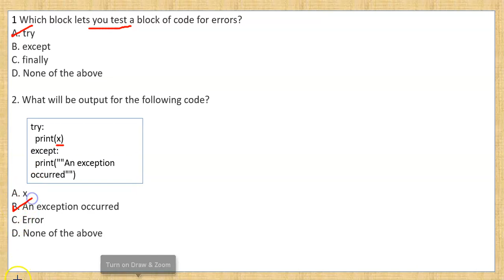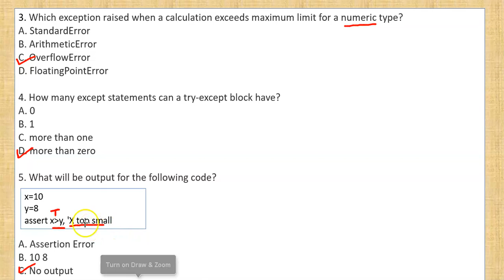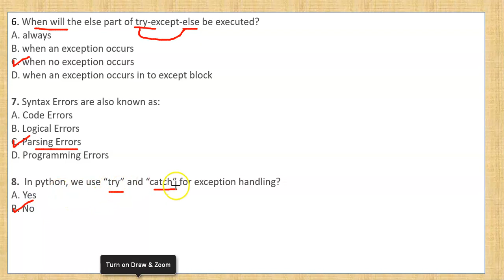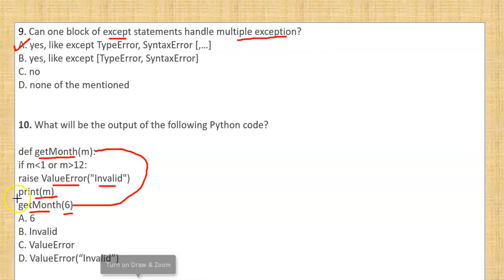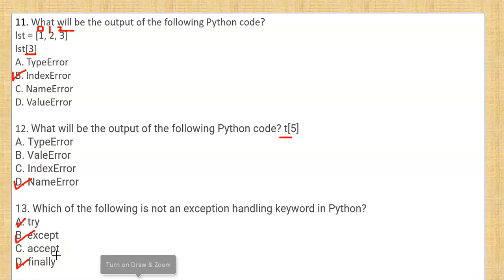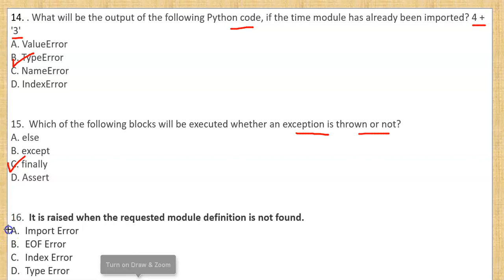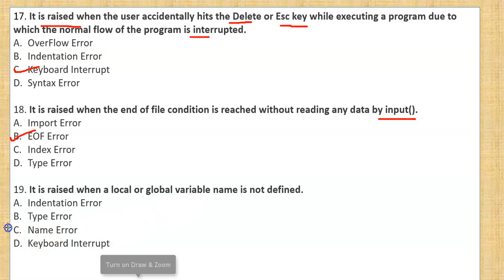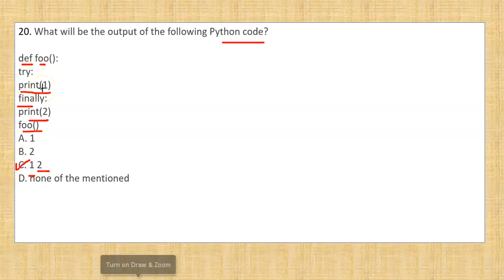MCQs on Exception Handling in Python | CUET-CS/IP | Domain-CS /IP | Section-A & B1 | CUET 2023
MCQs on Exception Handling in Python